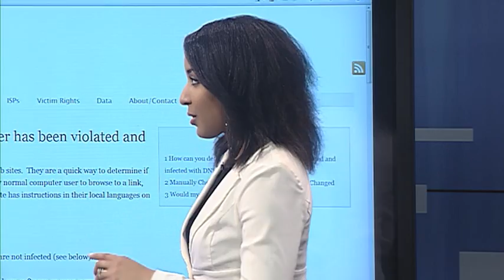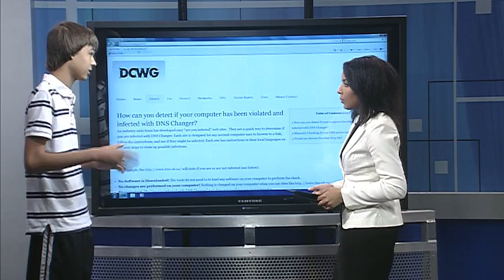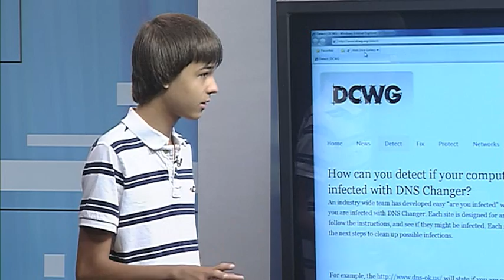DNS Changer Threatens Your Internet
Hundreds of thousands of Windows and Mac users could lose Internet access on July 9 after the FBI takes out the servers of a type of malware for good.